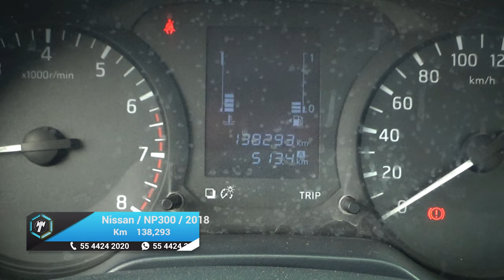Nissan / NP300 Pick Up / 2018 - 16555